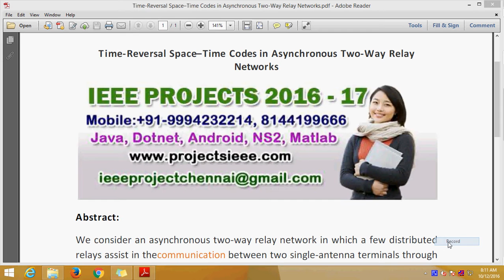Time Reversal Space–Time Codes in Asynchronous Two Way Relay Networks